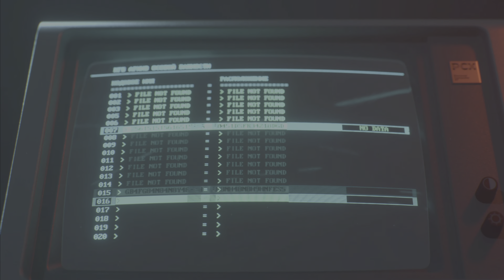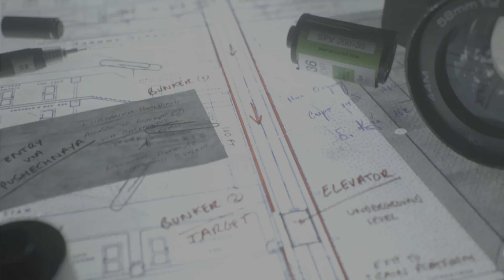COD: Cold War - Campaign Part 6 [PS5](4K, HDR)